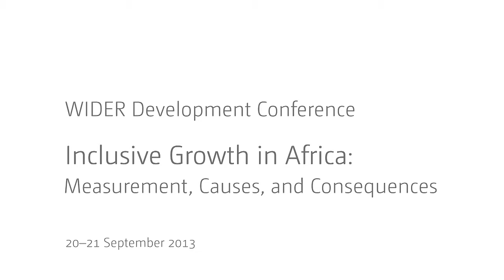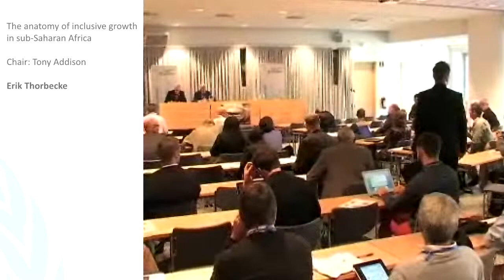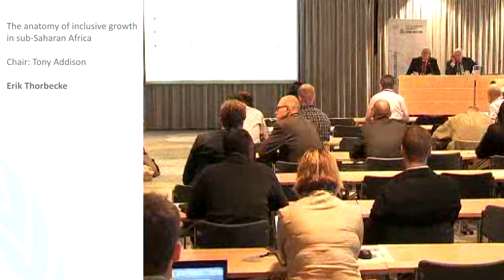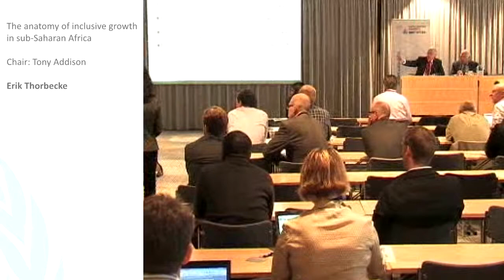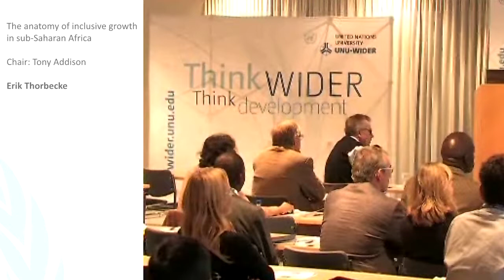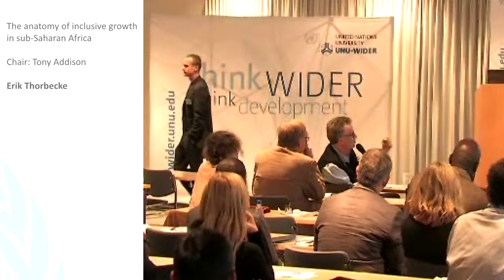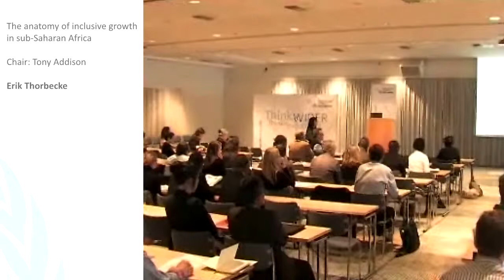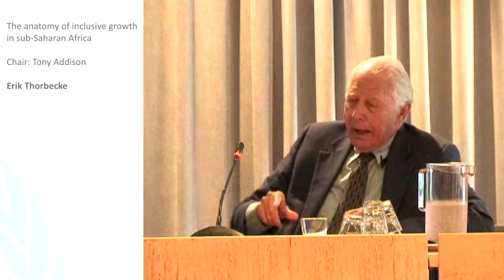IGA Conference - Keynote Erik Thorbecke Q&A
Erik Thorbecke: The anatomy of inclusive growth in sub-Saharan Africa
Chair: Tony Addison, Deputy Director, United Nations University World Institute for Development Economics Research UNU-WIDER